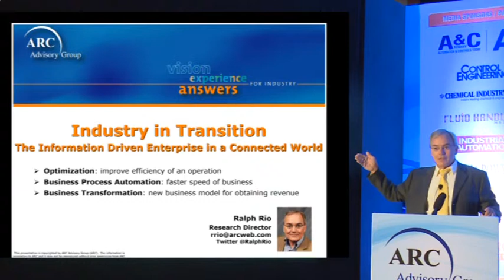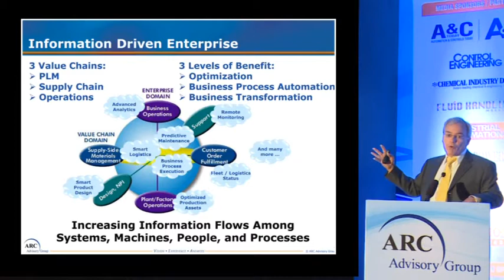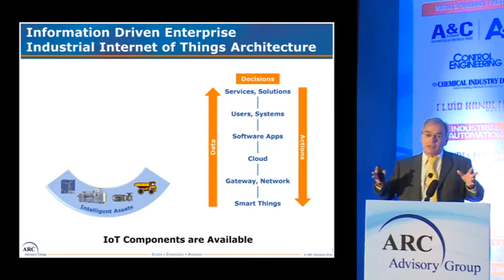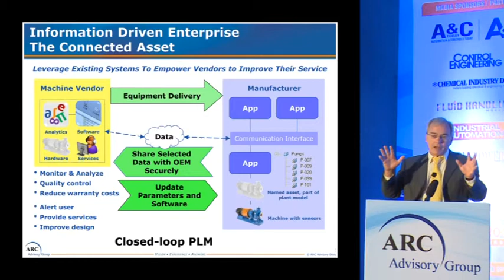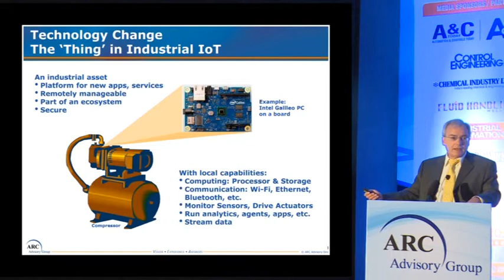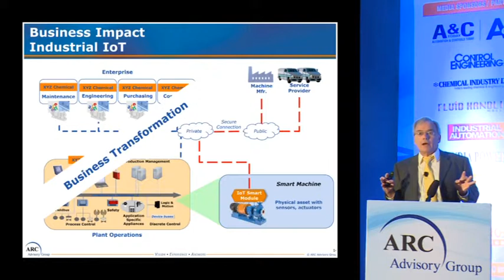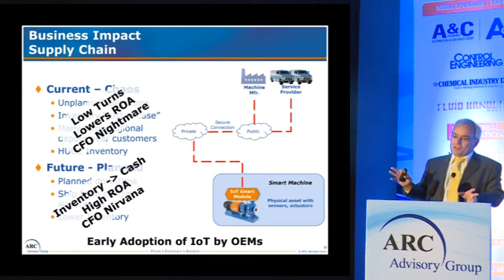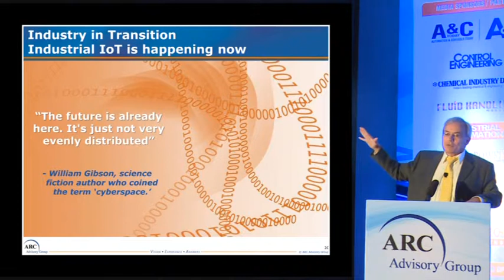“Industry in Transition: The Information Driven Enterprise in a Connected World” by Ralph Rio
Ralph Rio, Director-Research, ARC Advisory Group  had presented a Keynote on “Industry in Transition: The Information Driven Enterprise in a Connected World” Ralph presented on Optimization, Business Process Automation, Business Transformation